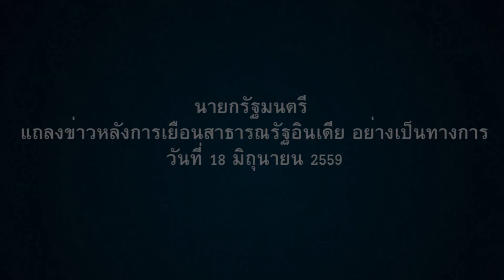นายกรัฐมนตรีแถลงข่าวหลังการเยือนสาธารณรัฐอินเดีย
นายกรัฐมนตรีแถลงข่าวหลังการเยือนสาธารณรัฐอินเดีย อย่างเป็นทางการ